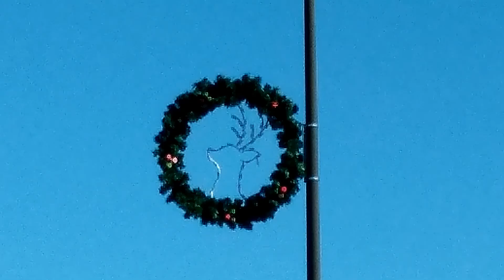Got The Day Off So Out Paying Some Bills